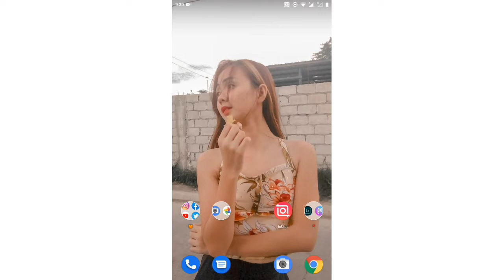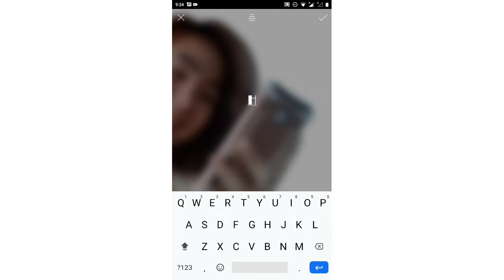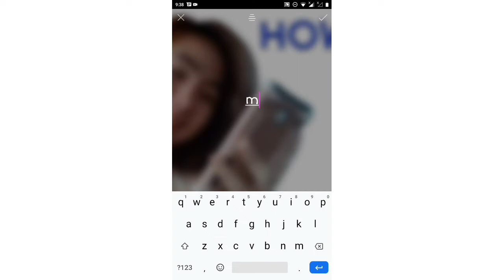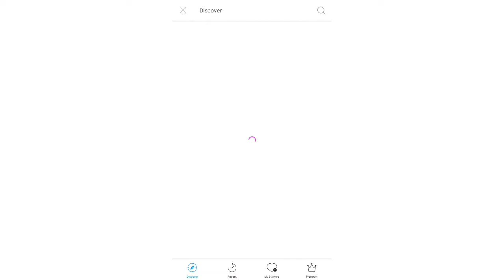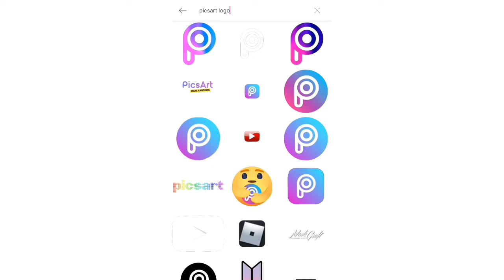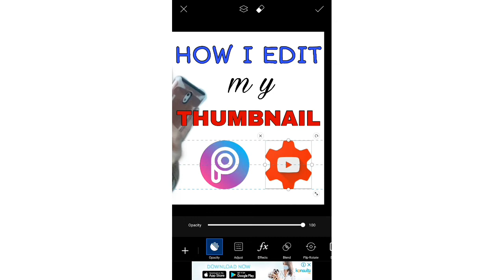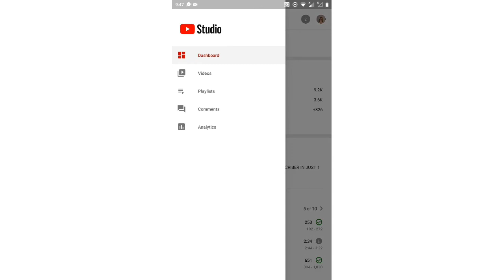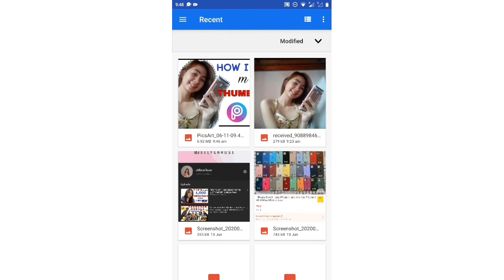How I edit my Youtube Thumbnails + How to add Thumbnails in Youtube Videos Tutorial (Tagalog)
Hi guys turuan ko kayo kung paano gumawa ng thumbnail at kung paano ilagay ang thumbnail sa inyong youtube videos.